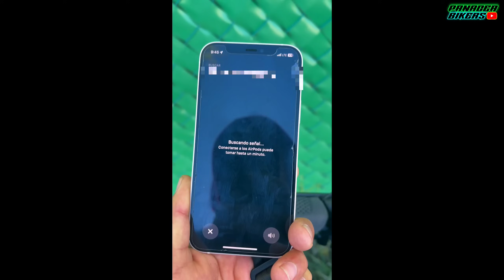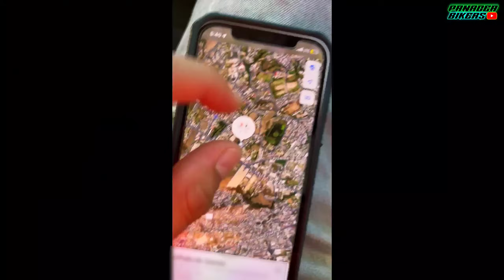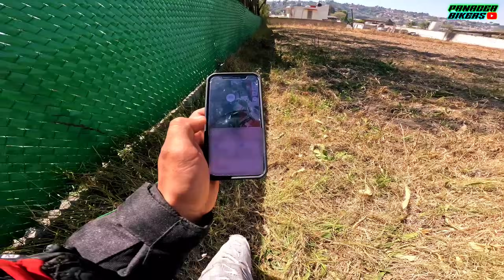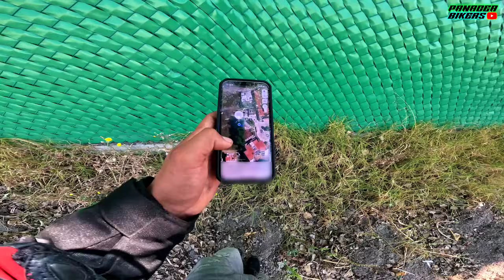⚠️ ¡PERDI mis AIRPODS y NO vas a CREER donde los ENCONTRÉ! / Me niegan la entrada 👮🏻‍♂️🚔🤬